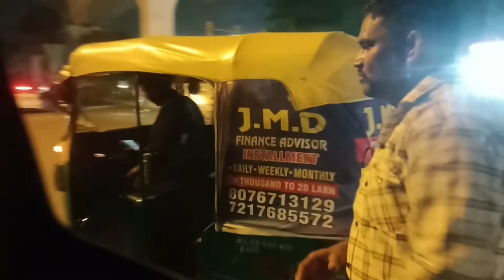Yarrrr mammuy chaly gyi 😭😭 . gao akele akele. 😓😓 khushi chawla vlogs.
# funny